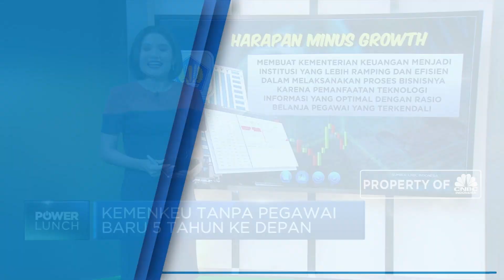Kemenkeu Tanpa Pegawai Baru 5 Tahun ke Depan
Berita lainnya:
Dear Para Pencari Kerja, Maaf! Tak Ada Lowongan CPNS di 2021

Berita buruk untuk adik adik yang bermimpi meniti karir di Kementerian Keuangan. Karena kini Kementerian Keuangan di bawah pimpinan Sri Mulyani akan menerapkan reformasi sumber daya manusia selama 5 tahun ke depan sampai 2024. Itu artinya tidak akan ada rekrutmen di Kemenkeu yang sudah diimpi-impikan para calon rekrutmen. Seperti apa?

Simak pemaparan Anneke Wijaya selengkapnya dalam program Power Lunch, CNBC Indonesia (Selasa, 07/07/2020) berikut ini.